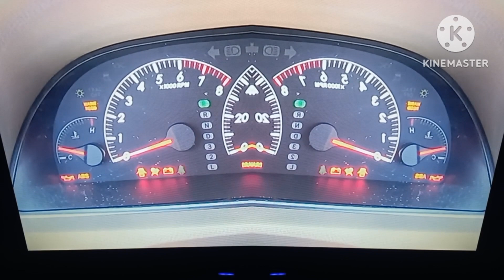2006 Toyota Camry Chime in G Major 97